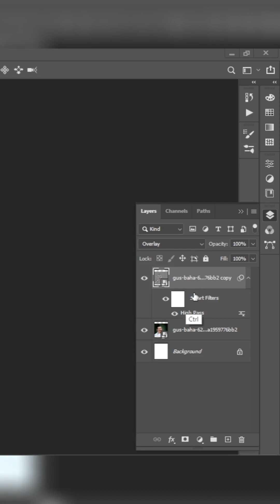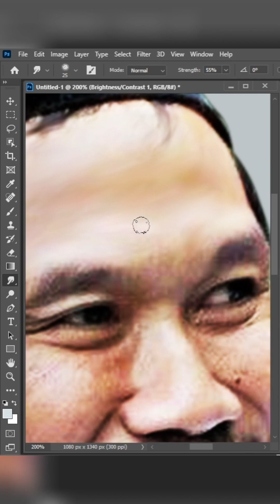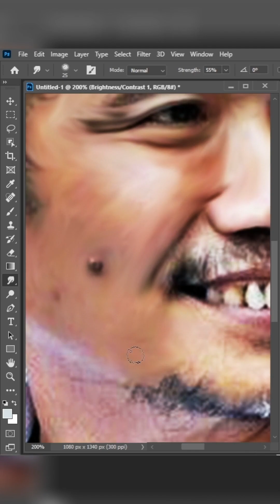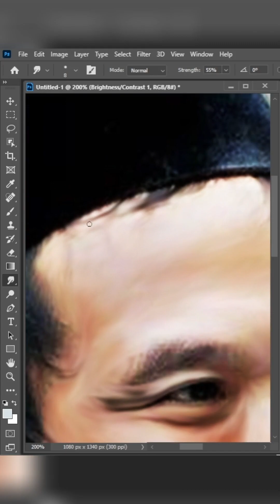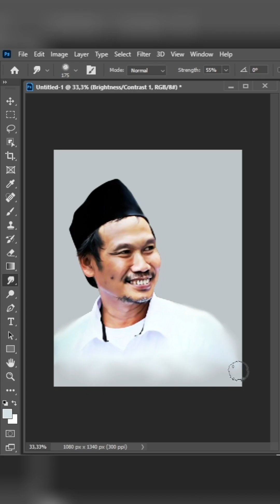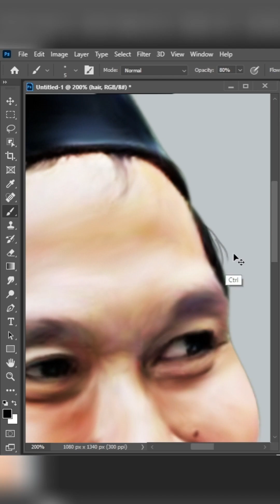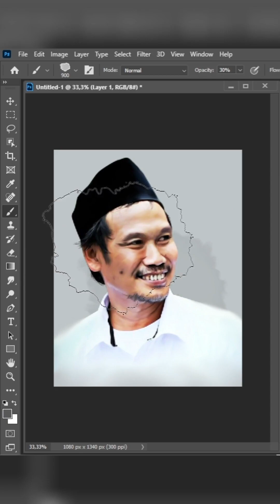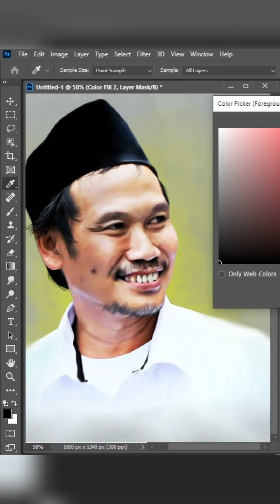GUS BAHA' - Digital Painting menggunakan Adobe Photoshop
KH. Ahmad Baha’uddin Nursalim atau biasa disebut dengan panggilan Gus Baha' adalah seorang ulama pakar al-Qur’an dan juga pengasuh Pondok Pesantren Tahfidzul Qur'an LP3IA.